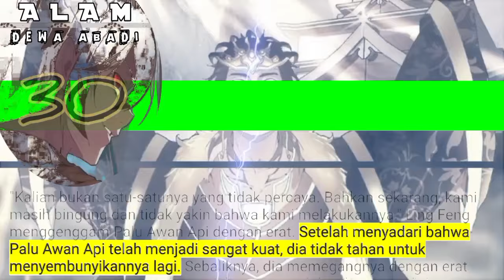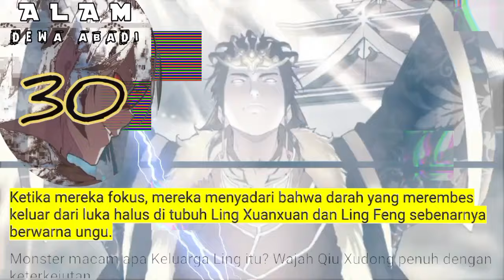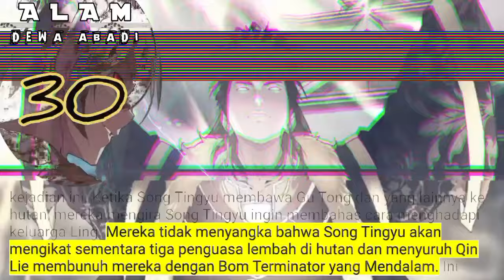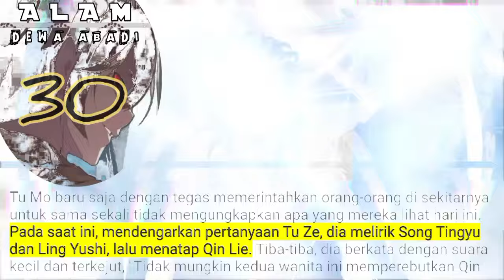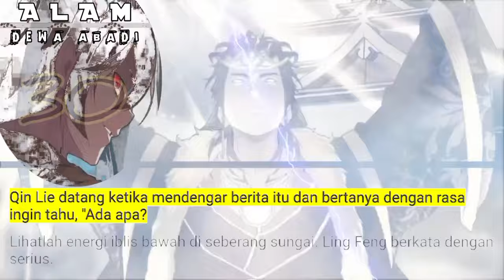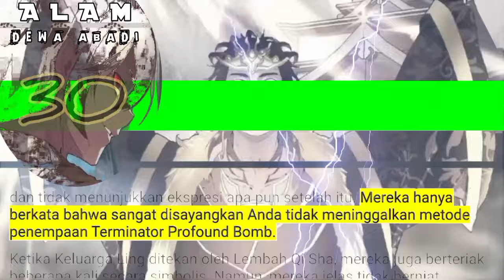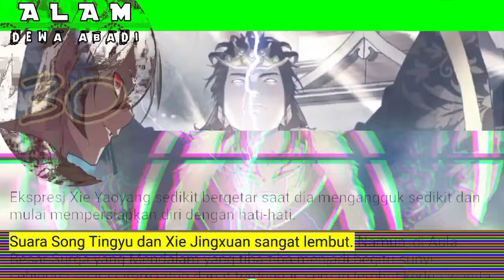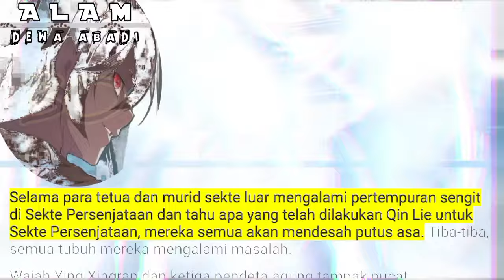Alam Dewa Abadi season 30